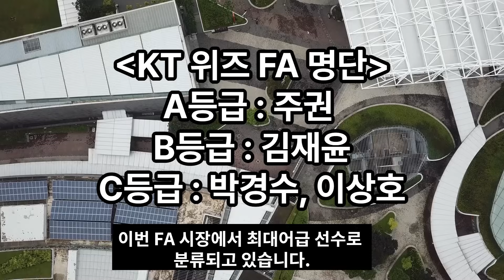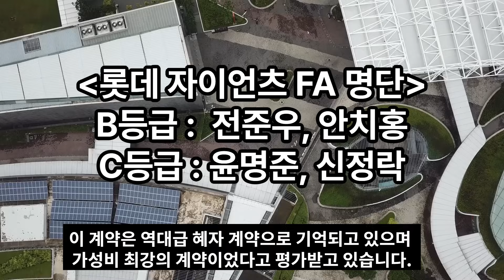2024 FA 명단 구단별, 등급별, 연령별 총정리/ 70억이면 가능할까?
오늘은 2024 FA 명단 구단별, 등급별, 연령별 총정리 영상 준비해보았습니다.
2024 FA관련 궁금증 이번 영상으로 해결하세요